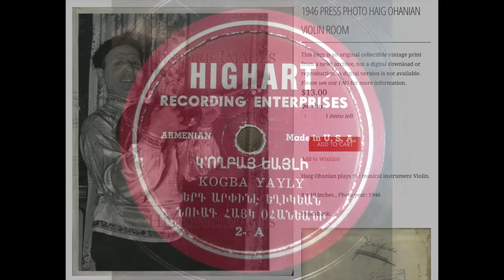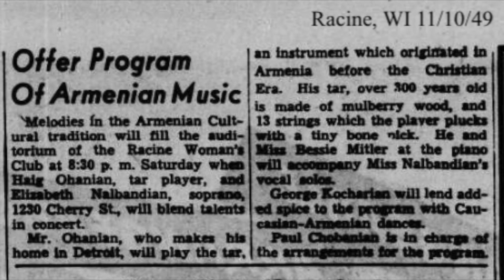ARMENIAN SONG: Arpineh Yeghikian, Haig Ohanian Orchestra / Kogba Yayly / Highart / 1940s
Harry Kezelian: “Ohanian, born in Ekaterinodar (renamed Krasnodar), Russia, was a musician and sometime actor in ethnic productions, as well as occasionally playing bit parts in Hollywood. Having arrived in the United States in 1924, he was responsible for the once well-known “High Art Recordings” label of 78 rpm records. Although his Caucasus style of Armenian music was at the time not in much demand for live events in Michigan, he found his niche on the radio where his productions were showcased. The “High Art” recordings, according to many, were actually performed by an orchestra of non-Armenian classical session musicians, for whom Ohanian prepared sheet music. Ohanian himself performed the tar in these recordings, and when vocals were necessary, generally American-Armenian young women from the Detroit area were featured.”
[From Harry Kezelian’s article about the Armenian Radio Hour of Detroit

[Kogba Yayly, Miss Arpineh Yeghikian, Haig Ohanian Ork, Highart 2-A (b/w 5-A), recorded 1940s, matrix 2-A]